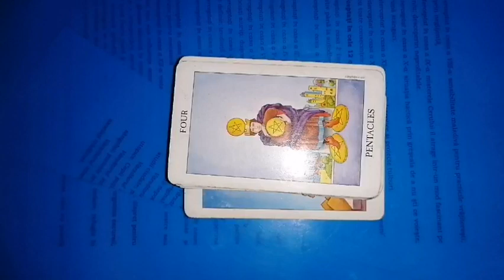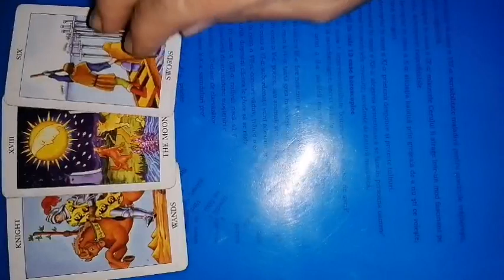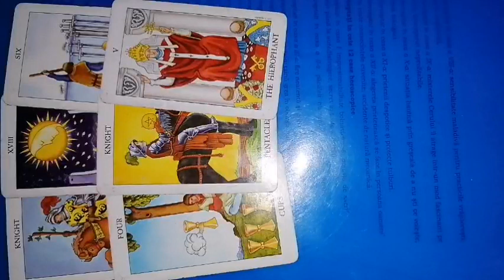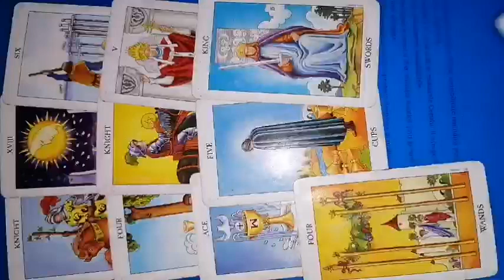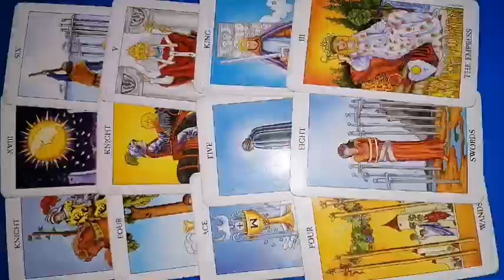GEMENI tarot 27 februarie - 5 martie 2023